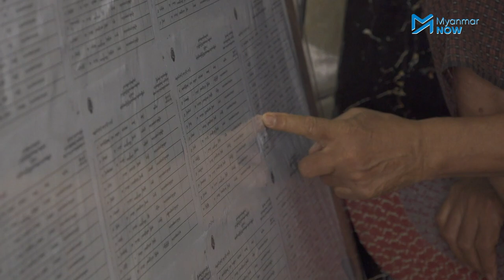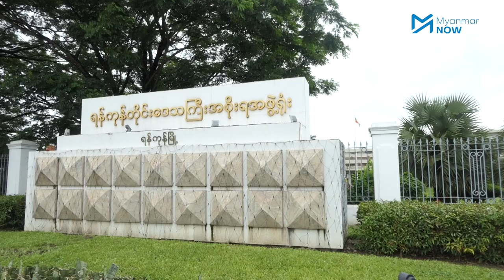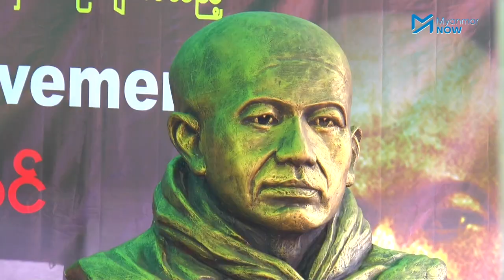ရန်ကုန်တိုင်းအတွက် ကရင်နှင့်ရခိုင်တိုင်းရင်းသားရေးရာဝန်ကြီးနေရာ ဘယ်သူတွေယှဉ်ပြိုင်မလဲ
၂၀၂၀ ရွေးကောက်ပွဲတွင် ရန်ကုန်တိုင်းဒေသကြီး တိုင်းရင်းသားရေးရာဝန်ကြီး နှစ်နေရာဖြစ်သည့် ကရင်နဲ့ ရခိုင်အတွက် ကိုယ်စားလှယ်လောင်း ၁၃ ဦးအထိ ဝင်ရောက်ယှဉ်ပြိုင်မည်ဖြစ်ပြီး နာမည်ကြီး နိုင်ငံရေးသမားများ ပါဝင်လာသဖြင့်ပြိုင်ဆိုင်မှု ပြင်းထန်နိုင်သည်။

ကရင်တိုင်းရင်းသားဝန်ကြီးနေရာအတွက် စူဇန်နာာနော်လှလှစိုးနှင့် နော်အုန်းလှမှာ အဓိကပြိုင်ဖက်ဖြစ်လာနိုင်သလို ရခိုင်တိုင်းရင်းသားရေးရာဝန်ကြီးနေရာအတွက် ဒေါ်ထုမေနှင့် ဦးတင်ထူးအောင်မှာ အဓိကပြိုင်ဖက်ဖြစ်လာနိုင်သည်။